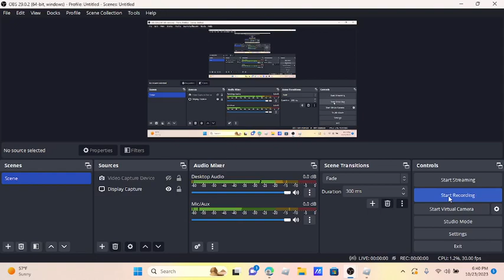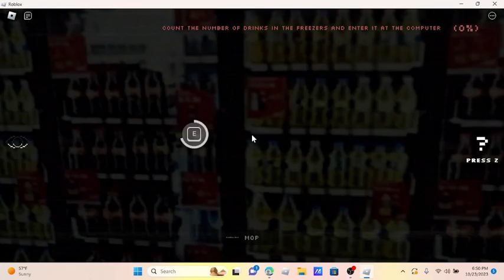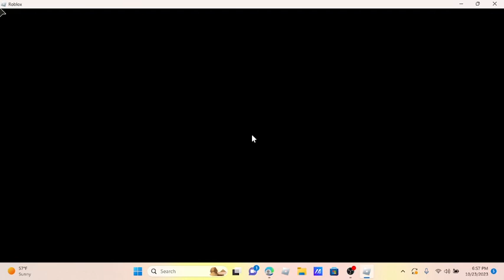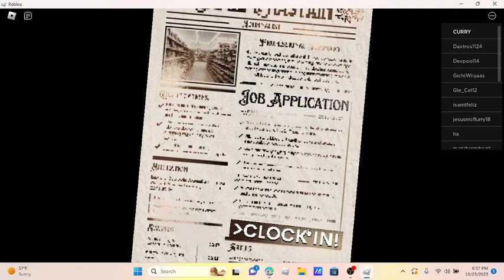CLOCK IN ON ROBLOX. WE BEAT IT.